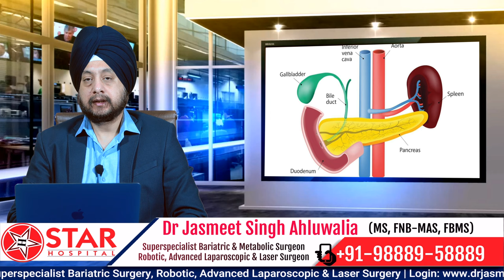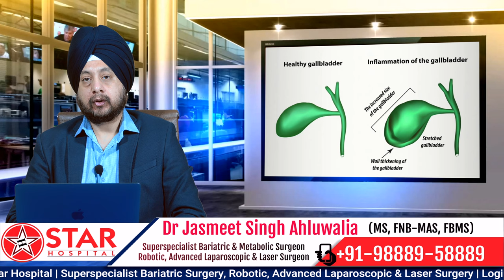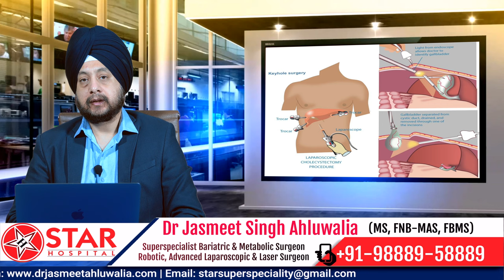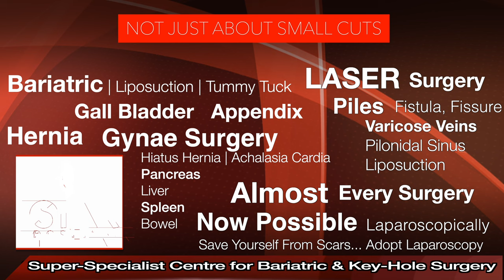Inflammation of Gall Bladder | पित्ताशय (पित्त) की सूजन के लक्षण | Cholecystitis swelling Treatment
Cholecystitis, or inflammation of your gallbladder, occurs when a gallstone blocks bile from exiting the organ. It’s an extremely painful condition. Often, because of repeat bouts and serious complications, surgery is the best treatment option for long-term symptom relief. Fortunately, you don’t need your gallbladder and can live a normal life without it.

What is cholecystitis?
Cholecystitis is inflammation in your gallbladder. Your gallbladder is a small pear-shaped organ tucked away under your liver in the upper right section of your abdomen. Your gallbladder’s job is to store bile – a fat-digesting fluid made by the liver – and to release it to your small intestine after you eat a meal. Cholecystitis usually develops when the bile gets trapped in your gallbladder and becomes infected with bacteria. Bile gets trapped when gallstones block the flow of bile out of your gallbladder.

What are the symptoms of cholecystitis?
Symptoms can be acute or chronic.

Acute cholecystitis comes on suddenly and causes severe, ongoing pain. More than 95% of people with acute cholecystitis have gallstones. Pain begins in your mid to upper right abdomen and may spread to your right shoulder blade or back. Pain is strongest 15 to 20 minutes after eating and it continues. Pain that remains severe is considered a medical emergency.

Chronic cholecystitis means you’ve had repeated attacks of inflammation and pain. Pain tends to be less severe and doesn’t last as long as acute cholecystitis. The repeated attacks are usually caused by gallstones blocking the cystic duct intermittently.

Other signs and symptoms of cholecystitis may include:

Tenderness in your abdomen when it's touched.
Nausea and bloating.
Vomiting.
Fever above 100.4 F (38 C). Fever may not be present in older adults and usually doesn’t occur in people with chronic cholecystitis.
Chills.
Abdominal pain that gets worse when taking a deep breath.
Abdominal pain and cramping after eating – especially fatty foods.
Jaundice (a yellowing of skin and eyes).

How is cholecystitis caused?
Cholecystitis most frequently occurs when gallstones (‘stones’ that form within the bile coming down from your liver) block the tube leading out of your gallbladder. This results in a build-up of bile, which causes inflammation.

Rarely, cholecystitis can also be caused by other problems with your bile duct, such as a tumour, problems with blood supply to the gallbladder, and infections.

How is cholecystitis diagnosed?
If your doctor suspects you have cholecystitis, they will examine you and ask you about your medical history. They will usually order an ultrasound of your abdomen and order a blood test to look for signs of liver inflammation or infection. They may order further tests such as a CT of your abdomen if the diagnosis isn’t definite from the ultrasound.

Star Hospital

265, Lajpat Nagar, Guru Nanak Mission Chowk,

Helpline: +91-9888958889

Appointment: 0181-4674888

- Deluxe Suit
- Local accommodation